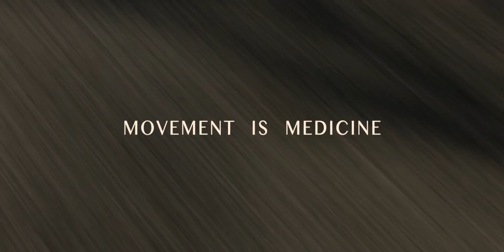Why do I Run? Movement is Medicine | Project x ko.opmedia | Tony Kosack & Sam Robbins